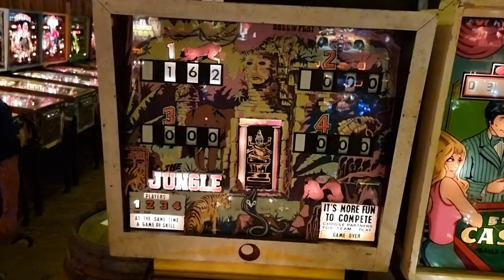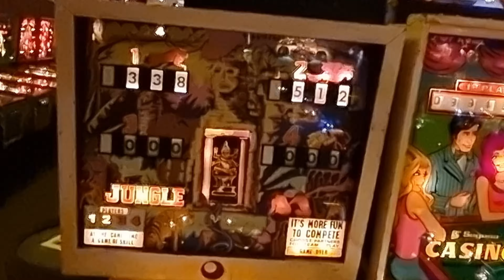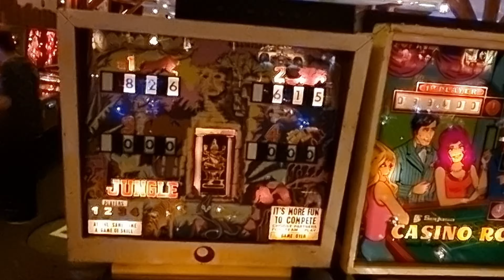Pinball - Jungle 1976 - Segasa Sonic - 4k60fps - Freddy Pinball Paradise - Punktespiel 11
Nun die 70er Jahre war die Zeit der Abenteuer Serien, unter anderem Tarzan und andere Naturserien, daher tippe ich mal das diese Pinballautomat auf dieses Thema bassiert und über die Serien.
Diese Automat ist einfach gestrickt, hier sind keine große Aufbauten sondern, es geht hier nur um die meisten Zeit die Kugel im Spiel zu behalten und die meisten Punkte zu erreichen, ohne das man Missionen und Ziele abschließen muss.
Ein schön alter Pinballautomaten.

Hier die Infos von Bing KI

Hier  einige Informationen über den Pinballautomat Jungle 1976 - Segasa Sonic.

- Der Pinballautomat basiert auf dem Thema *Dschungel* und hat ein *Löwenkopf* als zentrales Element auf dem Spielfeld¹².
- Der Pinballautomat wurde *nicht* von einem Film oder für einen Star entwickelt, sondern ist eine *eigenständige Kreation* von Segasa, einem spanischen Hersteller von Flipperautomaten¹³.
- Der Pinballautomat hat einige Besonderheiten, wie zum Beispiel:
  * Er hat **drei Flipper**, zwei Pop-Bumper, zwei Schleudern, fünf Standup-Ziele, zwei Spinning-Ziele und ein Kick-out-Loch¹².
  * Er hat einen **End-of-Ball-Bonus**¹².
  * Er hat eine **obere linke Kugelschranke**, die von einem Relais unter dem Spielfeld gesteuert wird, um sich als verdientes Spielmerkmal zu öffnen¹².
- Die genaue Anzahl der gebauten Geräte ist **unbekannt**, aber es gibt einige Exemplare, die noch in Sammlungen oder auf dem Markt zu finden sind²³.